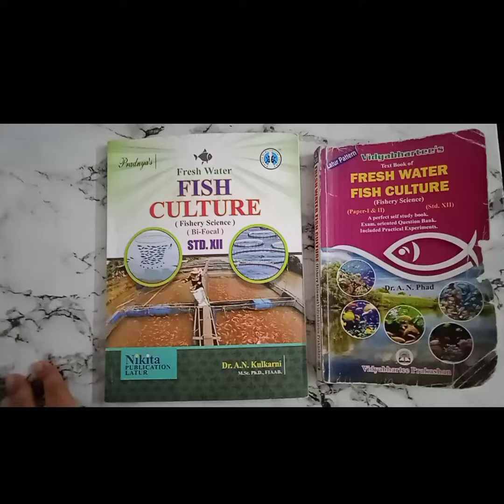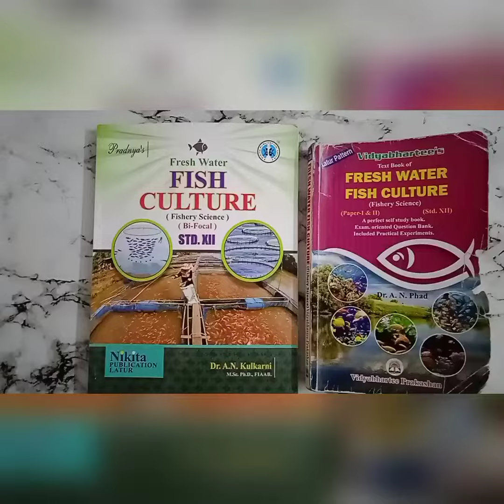which book is best for fisheries ||fisheries ke liye Kaun si book acchi hai ?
Hello students,
Here,you will get best content for fisheries.

Books you can use for fisheries: -
1)nikita publication
2)vidyabharti publication
or anyother...

Comment us for any doubt.